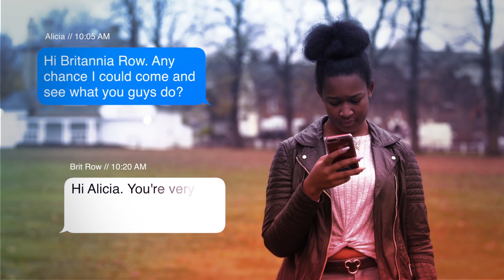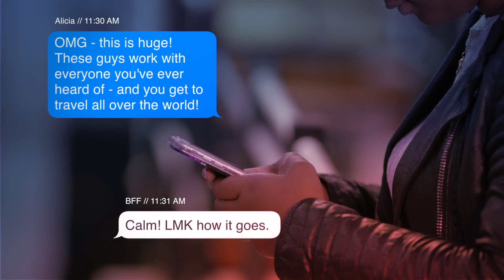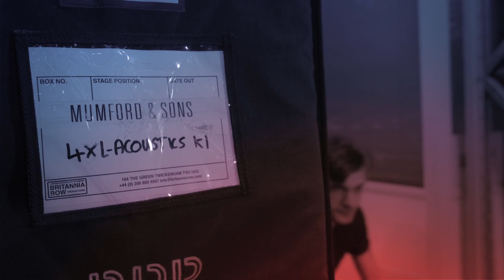Live Sound Production BSc (Hons) Britannia Row Productions Degree Course in London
This unique degree will give you an intense and comprehensive guide to everything you need to prepare you for a career in live sound production.

You'll work directly with Britannia Row Production engineers and technicians as well as your tutors on an array of live production modules to develop your skills in areas such as:

* Live sound system design and optimisation
* Digital live sound technology
* Audio electrics
* Mix applications
* Studio and live multi-track recording and more.

Credit to Crimson Cobra for original music featured in this video.